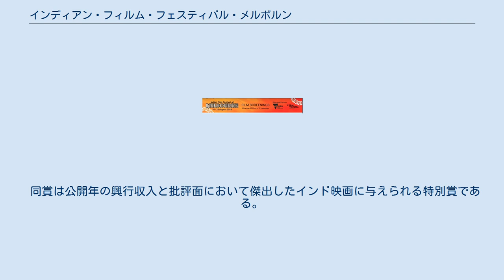インディアン・フィルム・フェスティバル・メルボルン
インディアン・フィルム・フェスティバル・メルボルン（Indian Film Festival of Melbourne、略称：IFFM）は、オーストラリア・ビクトリア州メルボルンで開催されている映画祭。
2012年に初めて開催され、ビクトリア州政府が運営資金を出資している。
 2012年にビクトリア州政府によって創設された。
同州与党のオーストラリア自由党ビクトリア州支部が掲げる「ビクトリア州とインド映画産業との関係強化」の一環として創設された。
この方針は2006年10月に公表され、同年11月に資金が投入され、入札手続きを経た2012年3月に第1回IFFMが開催された。
入札の結果、ミトゥ・ボウミック・ランゲの経営するマインド・ブローウィング・フィルムズが2012年から2014年までの3年間IFFMを主催する権利を45万ドルで落札し、さらにオーストラリア自由党の要請で1年間主催期間が延長された。
2016年11月、マインド・ブローウィング・フィルムズはビクトリア州政府から2017年及び2018年のIFFM主催に関する契約を結んだ。
 2012年5月、シドニー・モーニング・ヘラルドはマインド・ブローウィング・フィルムズがすでに公開済みのインド映画をIFFMで上映していると報じた。
同紙によると、ランゲは2010年からインド映画上映祭「ボリウッド&ビヨンド」をメルボルン・シドニー・オークランド・パース・アデレードで開催しており、IFFMは「ボリウッド&ビヨンド」を改名しただけであると指摘している。
 2017年8月、クシュブー・スンダルはIFFMがボリウッド以外のインド映画や俳優を排除していると批判した。
彼女の批判に対し、ランゲは「正直なところ非常に驚いています。何故なら映画祭には20の言語の映画60本が上映されているからです。映画祭は常に多様性に満ちています」とコメントし、IFFMに招待した南インド映画の俳優はスケジュールの都合で出席できなかったと返答している。
 同賞は公開年の興行収入と批評面において傑出したインド映画に与えられる特別賞である。